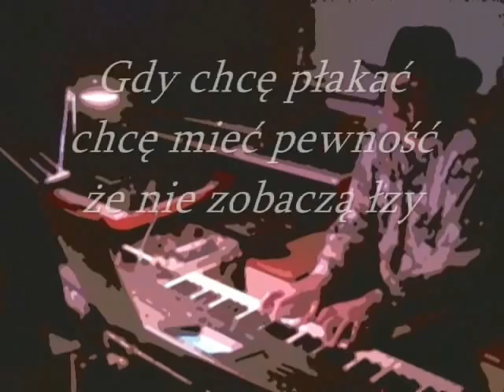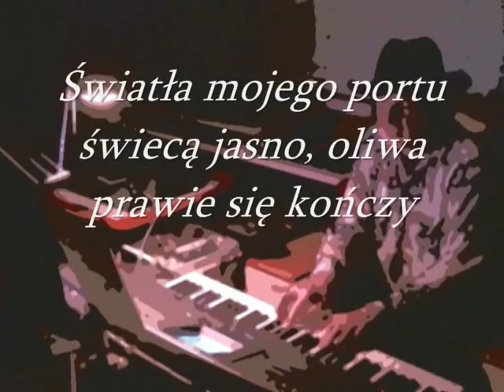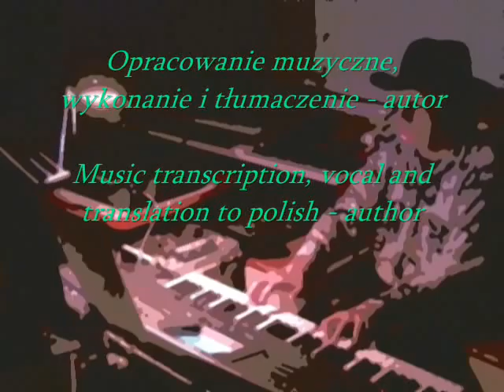Procolm Harum's ALL THIS AND MORE (Tyle i jeszcze wiecej) - Mikexception - tłumaczenie.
Procol Harum's hit from Edmonton 69 year concert with Royal Symphony Orchestra in my interpretation. Beautiful text translated to polish language to make more people familiar with.